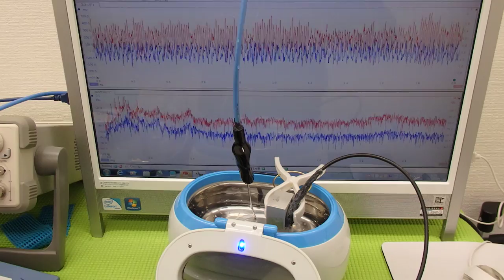対象物に伝搬する超音波振動の測定（超音波システム研究所 ultrasonic-labo）